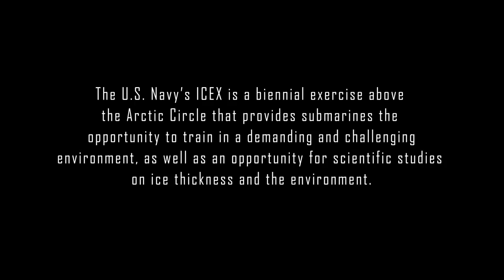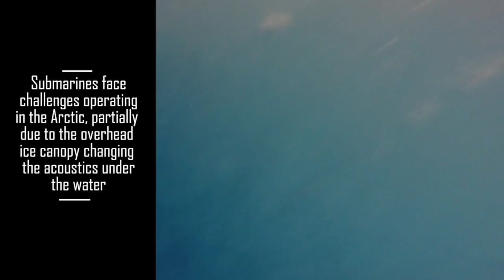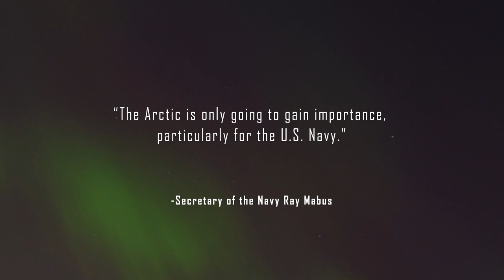What is ICEX?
The U.S. Navy's ICEX, or Ice Exercise, is a biennial exercise conducted above the Arctic Circle in cooperation with other branches of the military, government agencies, allied partners, private organizations, and academic institutions. ICEX provides submarines the opportunity to train in an operationally demanding and challenging environment, as well as an opportunity for scientific studies on ice thickness and the environment. (U.S. Navy video/released).